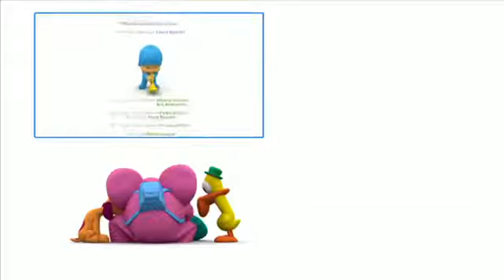💊 POCOYO in ENGLISH - Pocoyo is not very well [7 min] Full Episode | VIDEOS and CARTOONS for KIDS